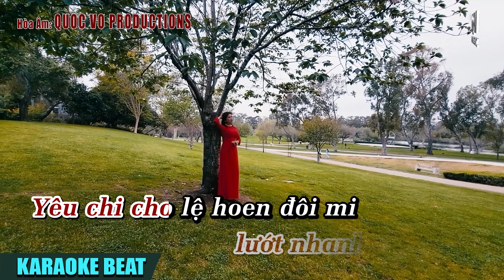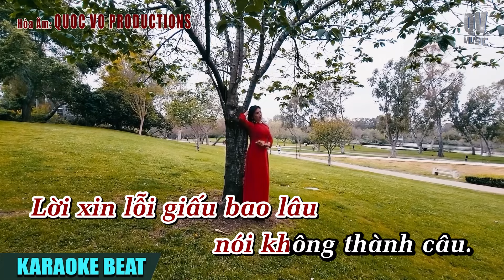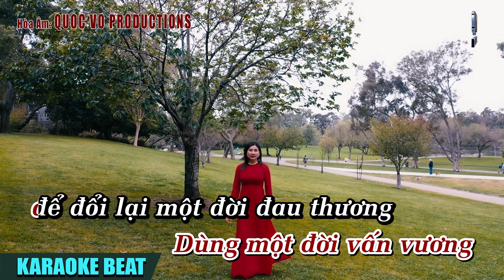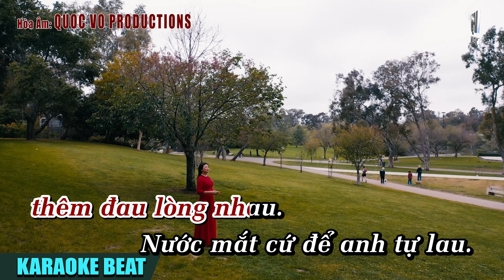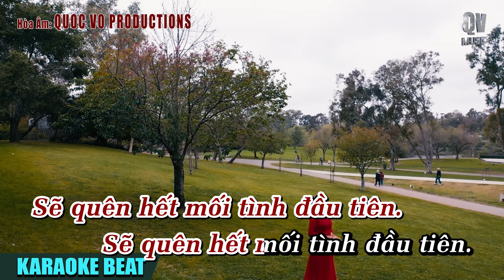THƯƠNG LY BIỆT [KARAOKE BEAT NAM] | QUOC VO HOÀ ÂM